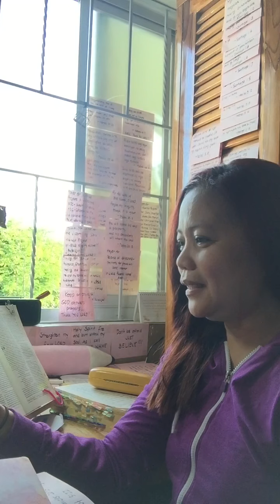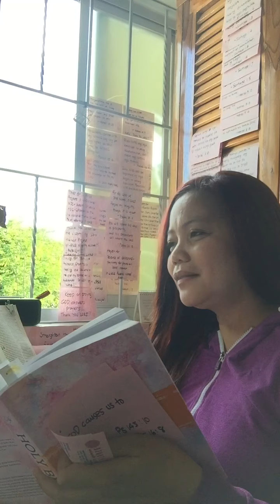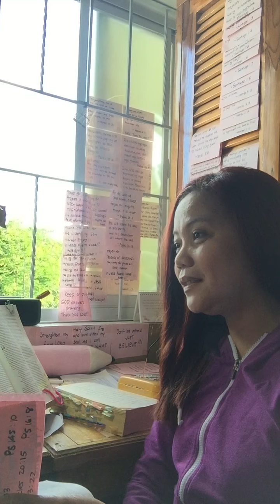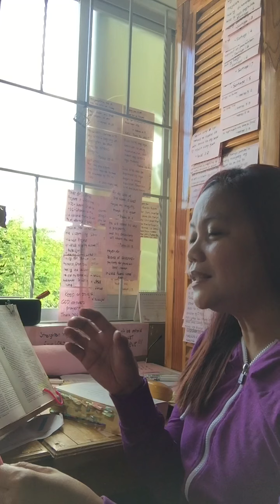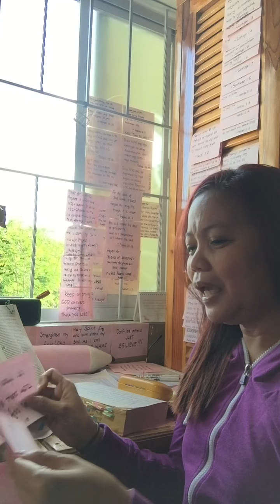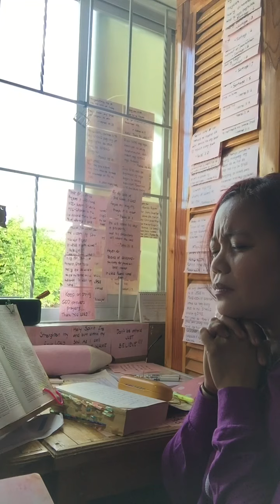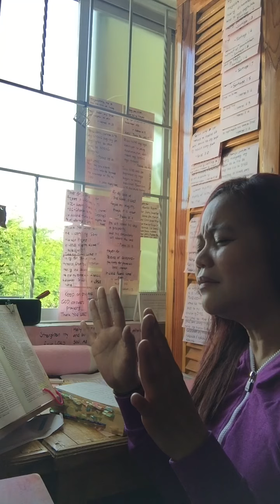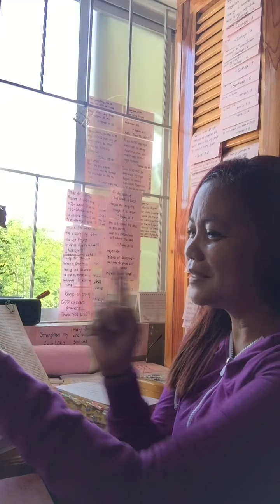MORNING PRAYER & DEVOTION- MARCH 26, 2021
GOD’S SPIRITUAL BLESSINGS

VIT A - ALWAYS OUR GOD CAUSES US TO TRIUMP